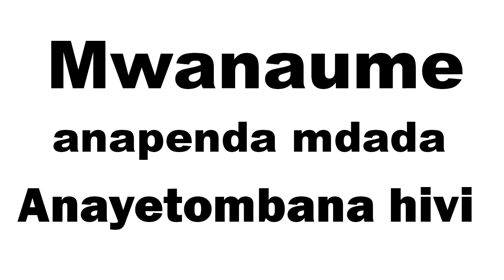MWANAUME ANAPENDA MDADA ANAYETOMBANA HIVI